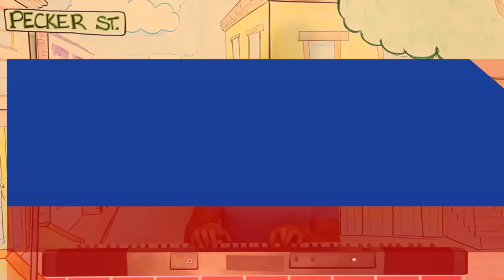The Penis Song (by Ben Palacios)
Music and Lyrics by Ben Palacios